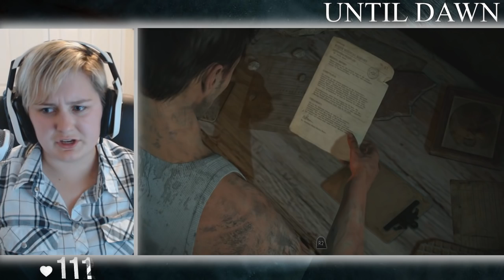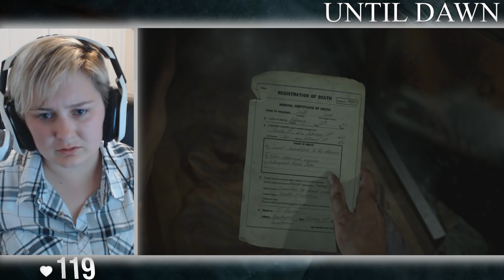Until Dawn Part Seven W Heart Rate Monitor - The Sanortorium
The Sanotorium... Gives us an insight to all those missing miners...